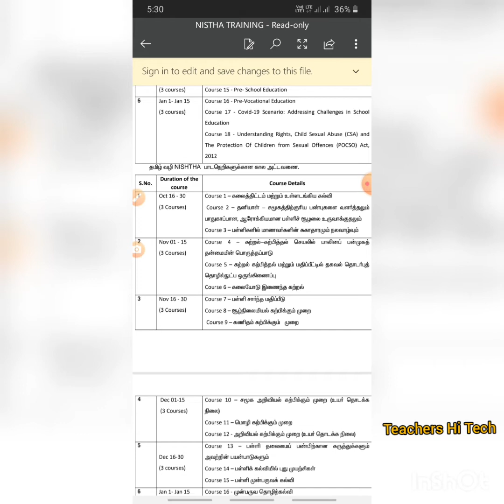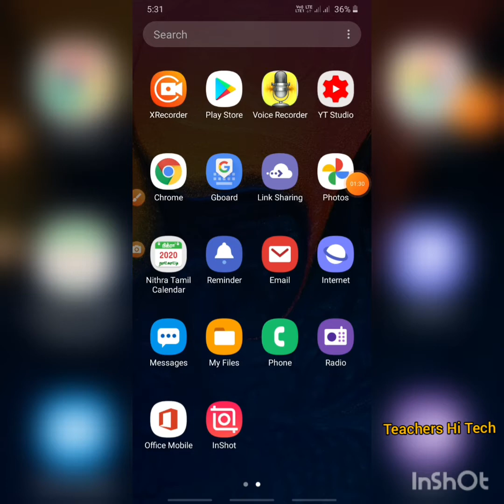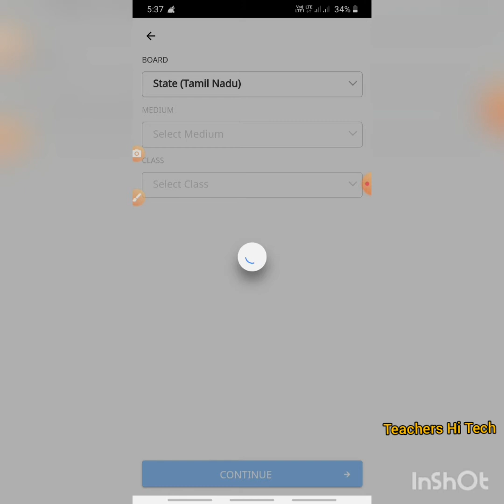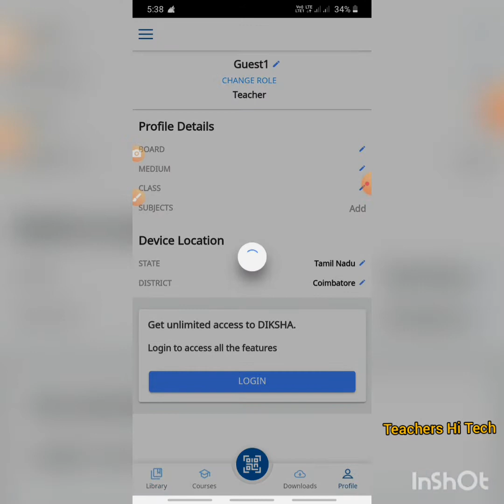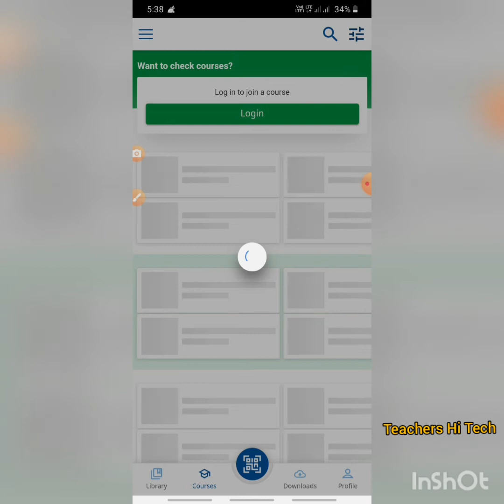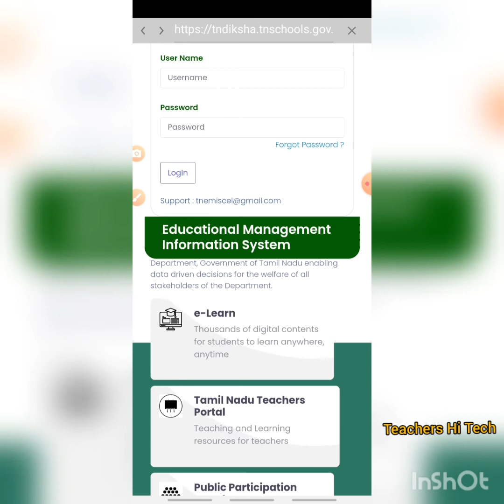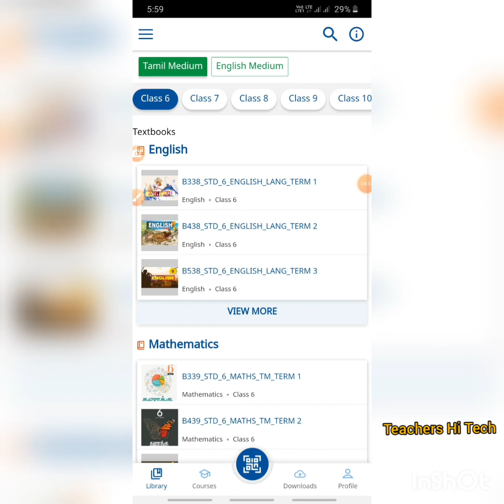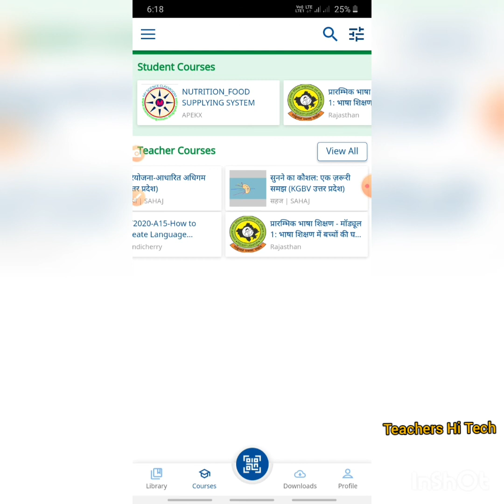Nishtha Training. How to Create login Id for Postponed Training 2020.Registration,Settings in Tamil.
This video very useful for login and Registration in Diksha App for  Nishtha training 2020 -21...